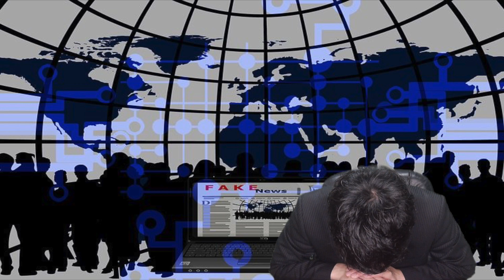【放送事故】笑いをこらえるニュースキャスター壺浅壺男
ゲティ（壺浅）と石井のかっちゃんで活動しています！